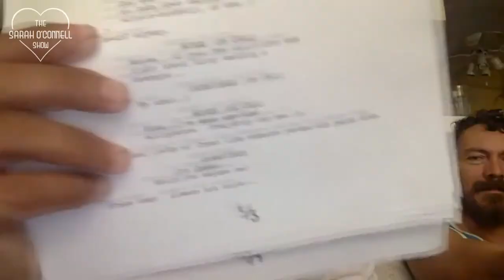Alejandro Edda - American Made Interview!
Sarah O'Connell interviews Alejandro Edda - star of American Made, Fear The Walking Dead and Lethal Weapon! With guest appearance by Luis Deveze!